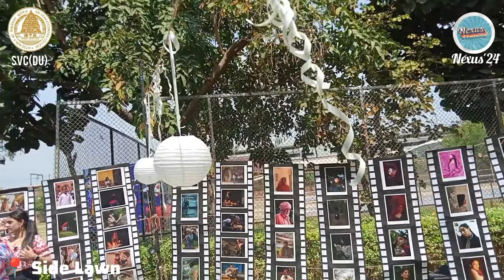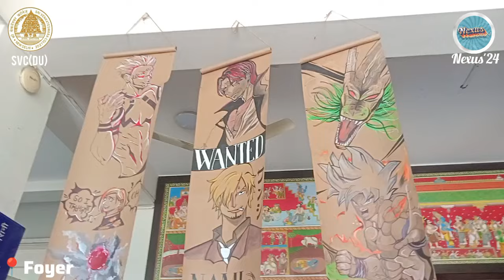NEXUS 2024 | Campus Tour (Day 2)| Sri Venkateshwara College | Delhi University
400 second CAMPUS Tour Vlog of Sri Venkateshwara College (Delhi University) on the occasion of 2nd day of it's Annual Cultural Fest NEXUS
📳Shot on REALME c25

Music CREDITS
Song    : Abhi Kuch Dino Se
Movie  : Dil Toh Baccha Hai Ji
Singer  : Mohit Chauhan
Lyricist : Neelesh Misra
Label   : T-Series

⏱️TIMESTAMP
00:00 Nexus
00:05 Intro
00:19 Day 2
00:23 Front Lawn
00:27 T1/T2
00:30 Let's Go
00:38 Main Gate
00:45 Gate 1
00:55 Side Lawn
01:06 Entrance
01:32 Registration Desk
01:47 Library
02:00 Mandir Lane
02:08 Park
02:16 Stalls
02:23 Stage
02:29 Maggie Lane
02:44 Romeo Lane
02:48 Maggie Point
02:56 Counter
03:00 Foyer
03:23 Auditorium
03:31 Dance
04:02 DJ Ibiza
04:35 @djsahilgulati8747
06:00 Conclusion
06:15 Behind The Call